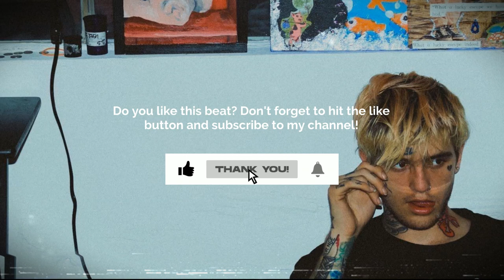SAD LIL PEEP GUITAR TYPE BEAT - LATE NIGHTS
💠 Sample/Loop: Yes!   💠
       BPM: 119

Prod. @skyscraper_seven

FREE
GUNNA BEAT
GUNNA TYPE BEATS
GUNNA BEATS
GUITAR BEAT